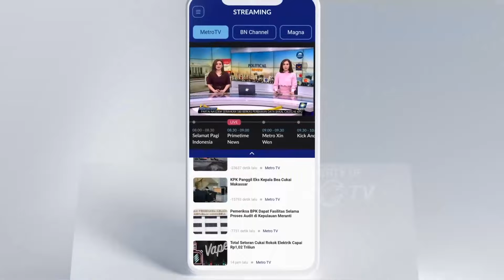Gibran Sindir Cak Imin Lucu Bahas Lingkungan tapi Pakai Botol Plastik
MetroTV, Debat cawapres yang pertama cukup menarik perhatian hingga debat kandidat di podium berlanjut dengan debat antar pendukung di dunia maya.

Debat keempat ini akan sekaligus menjadi kesempatan terakhir bagi cawapres untuk meyakinkan publik dan menajamkan visi dan misi para paslon.

Lalu siapa  yang akan mencuri perhatian pemilih dalam debat cawapres kedua 2024?